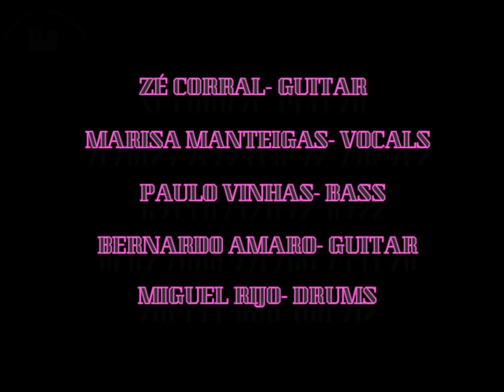PURPLE ANGEL -SEMANA ACADÉMICA COVILHÃ 2001